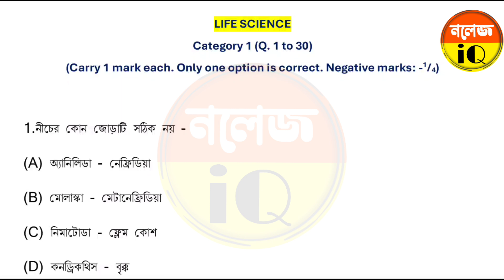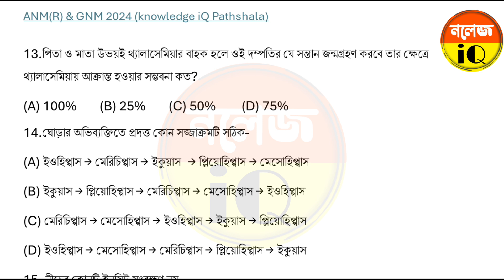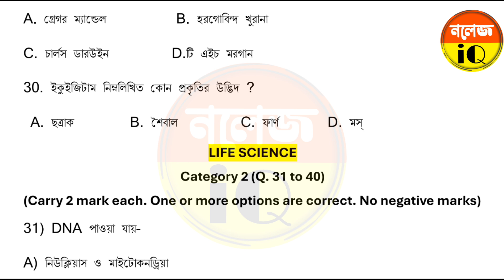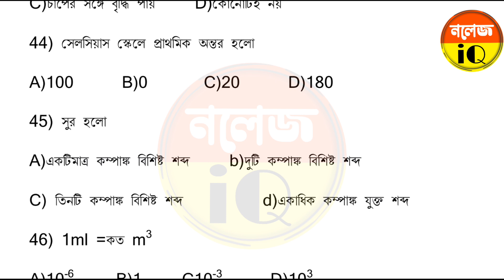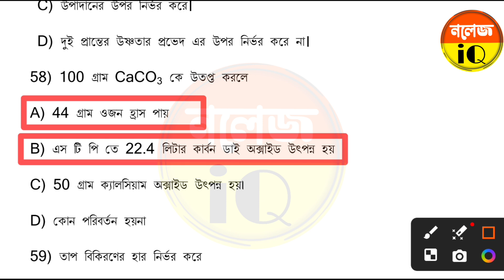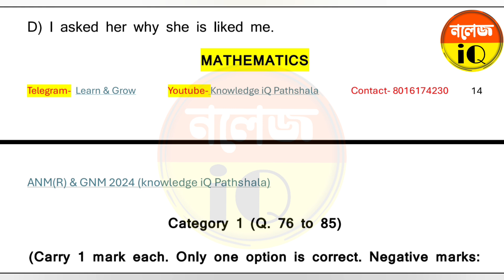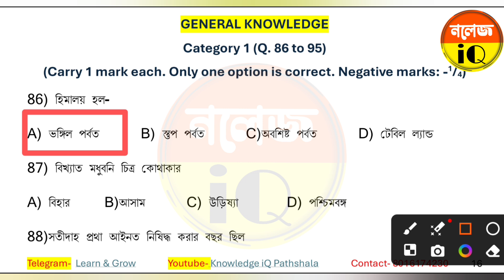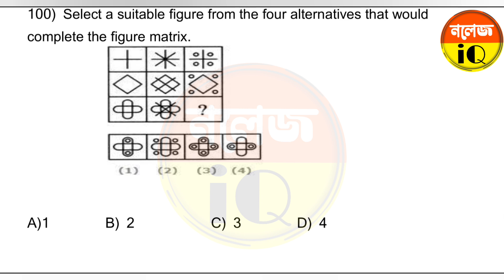GNM/ANM Entrance Question Paper 100 Questions। ANM GNM Final Question Paper।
GNM/ANM Entrance Question Paper 100 Questions।। ANM GNM Final Question Paper।। @Knowledge IQ

🔺Any Kind of education related Promotion